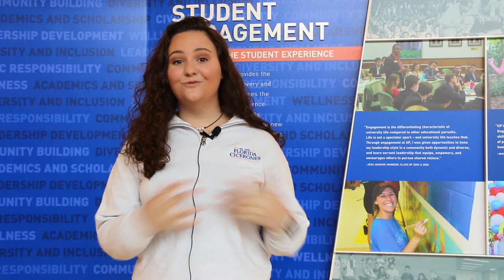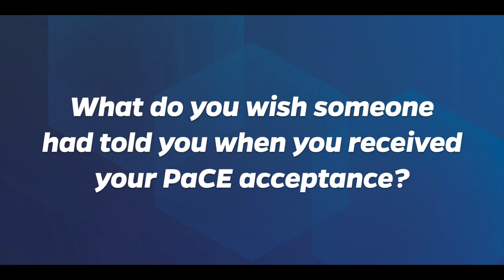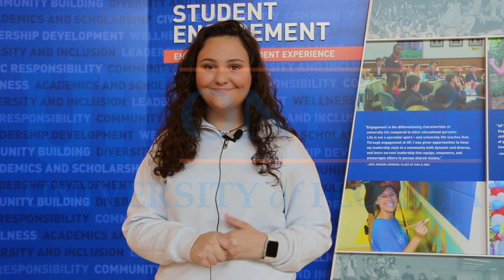Jennifer's UF PaCE Experience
Jennifer, a current University of Florida freshman in the PaCE program, shares her experience and gives insight for the UF24 incoming class.